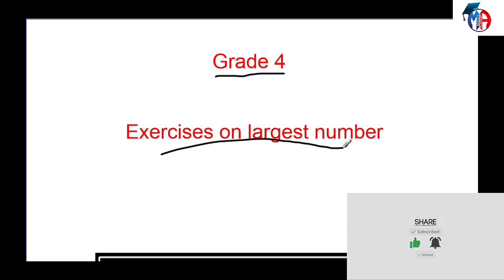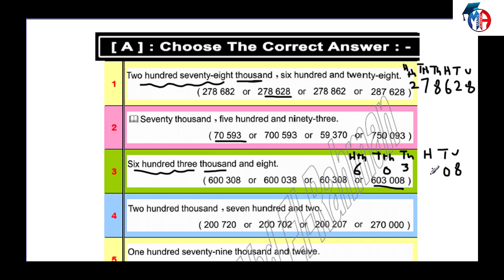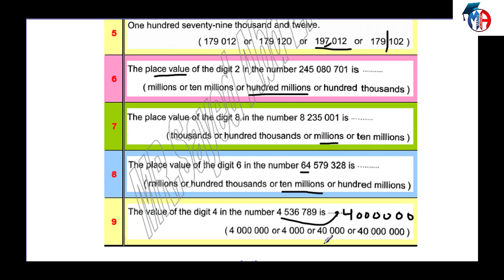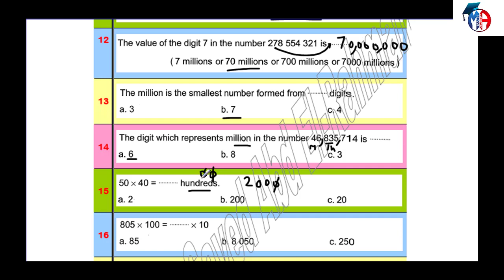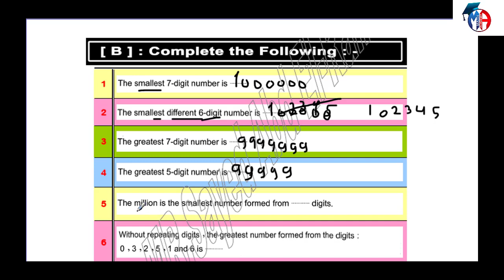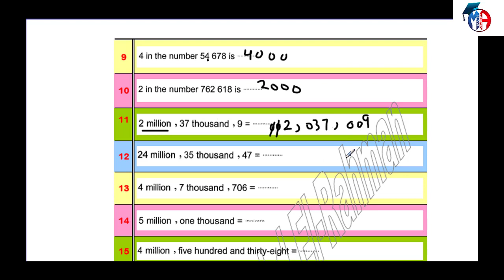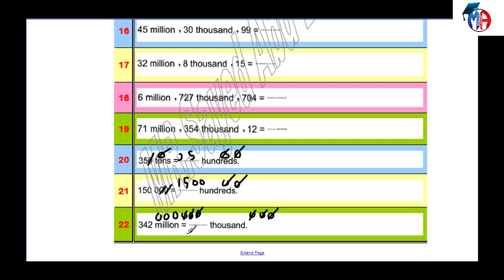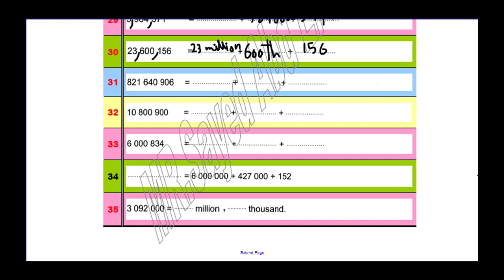Primary 4 - First term - Exercises on largest number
Primary 4
first term
Exercises on largest number
عادى فى قنوات كتيرة ايه الفرق :
١- الشرح بطريقة مختلفة وجذابة للطلبة باستخدام ما يحبه الطلبة
٢- المرحلة الابتدائية والإعدادية بشكل مجاني
٣- كمان مذكرات الشرح و المراجعة النهائية اللى هتكون متاحة بشكل PDF تقدر تطبعها من اي مكان وكل دة بشكل مجاني
٤- وفى مفاجآت تانية كتير
ده لينك الجروب
shorturl.at/yEGSW